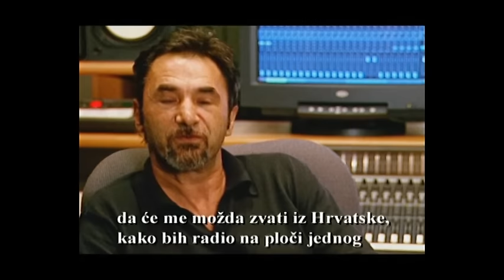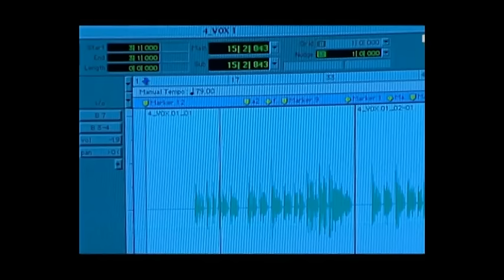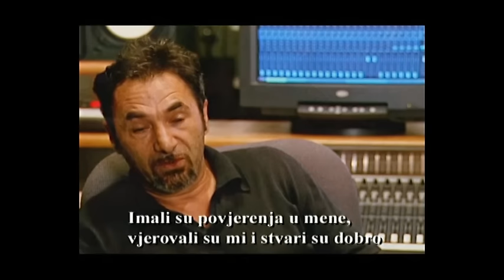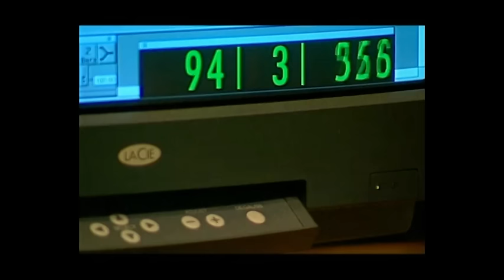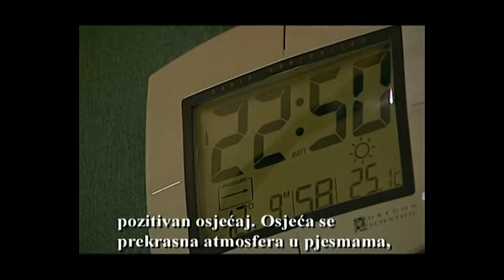Oliver Dragojević - Trag u beskraju, making off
snimanje albuma Trag u beskraju. Milano. Italy. 2002.
snimatelji: Boris Poljak i Žare Batinović
montaža: Žare Batinović
Režija: Žare Batinović